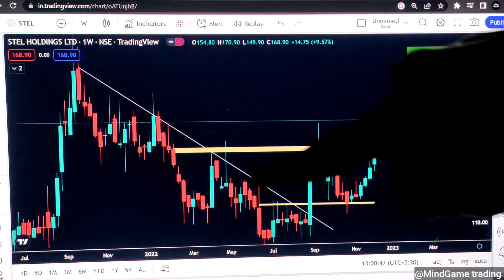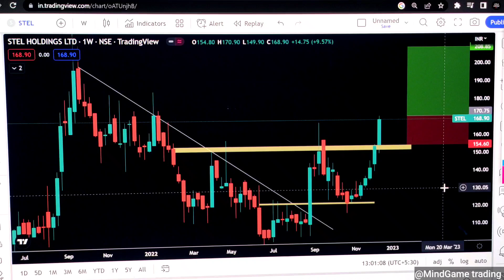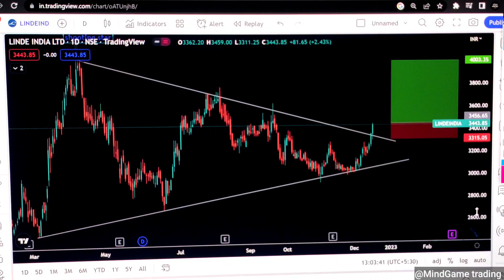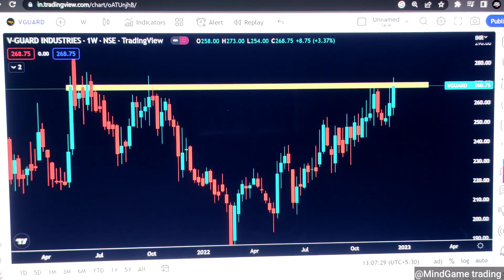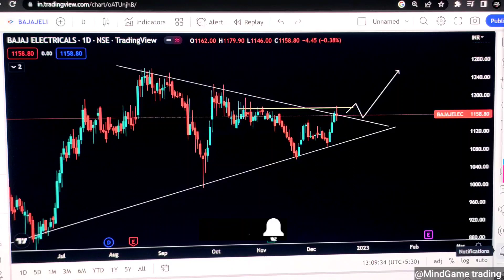Best Stocks for Swing Trading | ये 4 stocks आपको देंगे high Returns |MindGame Trading | share market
Hope you Guys Get the right Knowledge and information about stock market

Thanks 🙏

Your Queries About Share Market:

1: today sensex
2:sensex
3:nifty50
4: sbi share price
5:nifty share price
6: bse
7: sensex
8:nifty today
9:share market
10:sensex today
11: live sensex index
12: d mart share price 13:asian paints share price
14:sensex
15:share price
16: bse share price
17: bpcl share price
18: bse sensex
19: today bank nifty 20:share price
21:nifty 50
22:share price
23: share market
24: today sgx nifty live 25:moneycontrol nifty live
26:dow jones
27:share price
28: hdfc share price 29:nikkei index paras 30:defence share price 31:nifty bank index
32:sbi bank share price 33:nse nifty
34: todays sensex
35:mcx share price 36:berger paints share price
37:nestle india share price
38: nazara share price 39:hindustan unilever share price
40:sbi life share price 41:bse live
42:bse sensex today live 43:nse live
44:bombay stock exchange share price 45:kotak mahindra bank share price
47: jio share price
48 tata chintan share price
49:castrol share price 50:market cap
51: heranba share price 52:stock market
53: nse bse
54:nifty
55: msft stock price

Stock market Basics for Beginners,Share market Basics for Beginners,How to invest in stock market,How to invest in share market,
Day trading strategy for Beginners,Swing trading strategy for Beginners,
What is intraday Trading in stock market,swing trading.